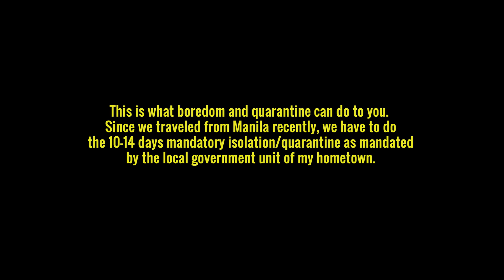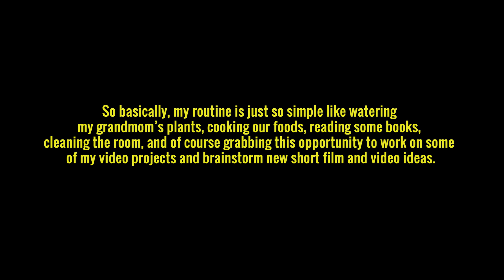A Day In My Life: My Quarantine Routine | Top 10 Best Popular Indoor Plants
All of my films are made possible through the generous support of my patrons.
►If you'd prefer to make a one-off contribution, my PayPal details is

| ABOUT |

Loyd, born on the 2nd of April 2000, is an aspiring videographer/filmmaker based in Southern Leyte, Philippines. He often creates inspiring content for the internet in hopes to spark a spirit of unity and seeking discomfort among a community of people. He hopes that one day, his passion for making films and inspiring others with his unique storytelling ability will lead him to the big screen, where he will be able to share this passion with others across the whole globe.

Even Smith (Norway)
James Kidd (USA)
Drew (Australia)
Donald (USA)
Ria CM (Australia)
Vince Fesalbon (USA)

Loyd Doron
San Isidro, Saint Bernard
6616, Southern Leyte
Philippines

philodendron
pothos
caladium
alocasia
aglaonema
monstera
rubber plant
mga usong indoor plants
sikat na halaman ngayon
usong halaman
mabentang halaman ngayon
mabentang halaman
pothos plant
philodendron plant
aglaonema plants
caladium plant
alocasia plant
rubber tree plant
monstera plant